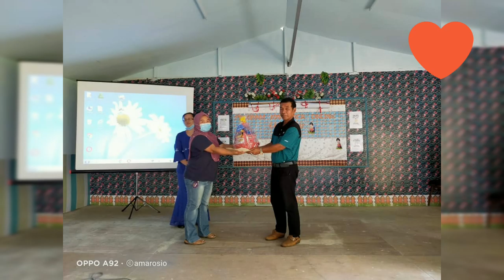Penyampaian Hadiah JOM Baca online cahayaku kimondou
09Julai 2020